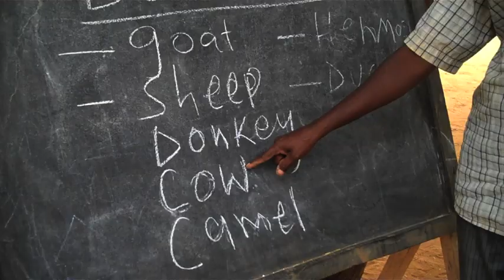Rose Ogola At Kakuma Refugee Camp, Kenya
WFP's Rose Ogola speaks from an elementary school at Kakuma Refugee Camp in Northwestern Kenya. According to Ogola, refugees arriving in Kenya from the famine zone in Somalia depend almost entirely on WFP for food assistance. 400 new children were enrolled at the school between May and June and it continues to enroll about 50 new children each day.